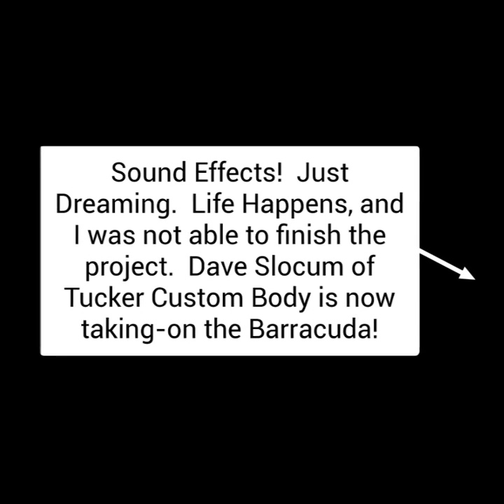Barracuda On the Prowl!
I wasn't able to finish the project Barracuda.  It was a Roller at this stage, the engine is NOT running!  Only sound effects with some wishful imagination!  Enjoy!